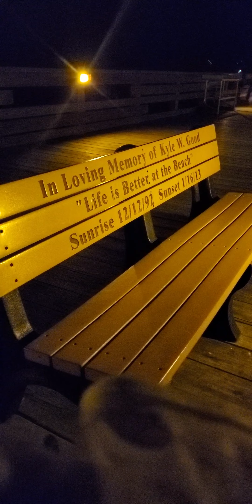St. Augustine Beach Pier 🏖️🌊🎣🎏🦈 Florida